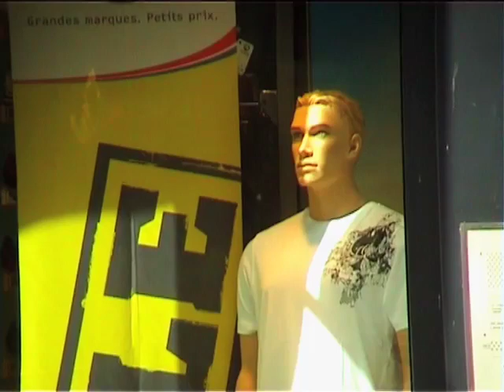I want some more, Roland Jupiter 8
Ambiant music by Smartti1970 (copyright) on Roland jupiter 8 the mithy synth.
The filter of the Jupiter 8 is in my opinion one of the most musical in analog synthetisers.
It was looked as a cold japanese filter by american synth lovers! Dont know where they got that from.
I dont have this mythique monster anymore!
I want some more!
More and more is what everybody seems to want.